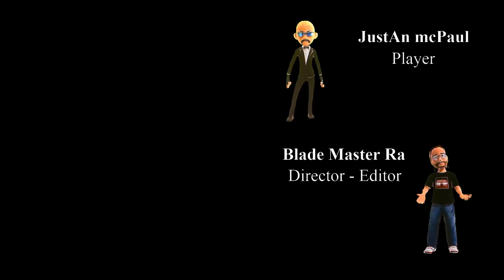Cyberpunk 2077 - Unbelievable Adventure - Blade Style Game Story